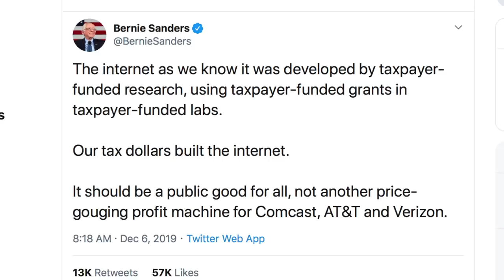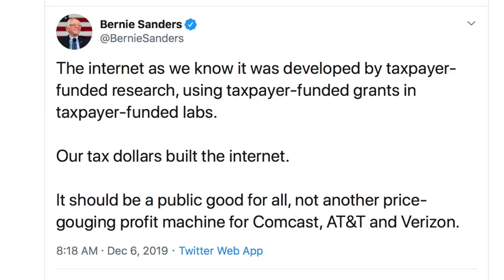Bernie’s INCREDIBLE Plan To Restore Net Neutrality is “Comcast’s Worst Nightmare”